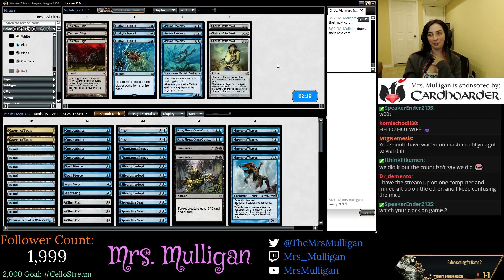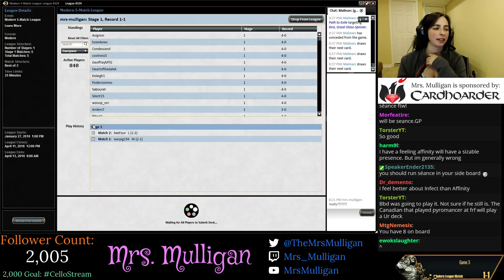Merfolk vs. Jeskai Control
A league match where I pilot Merfolk against Jeskai Control.